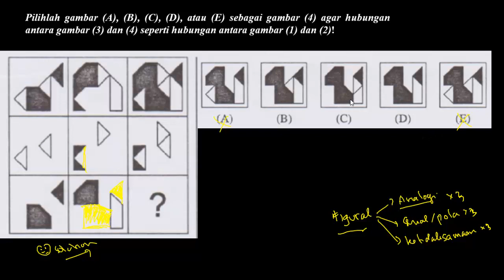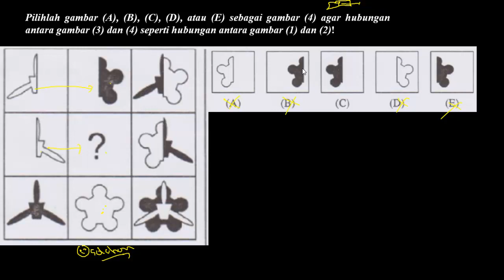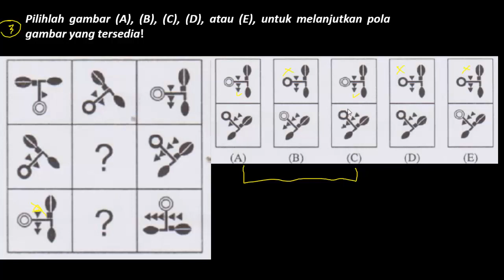Prediksi Soal Tes Bakat Skolastik Seleksi PPPK (P3K) 2021 - Pemahaman FIGURAL P3K 2021 (Part.85)